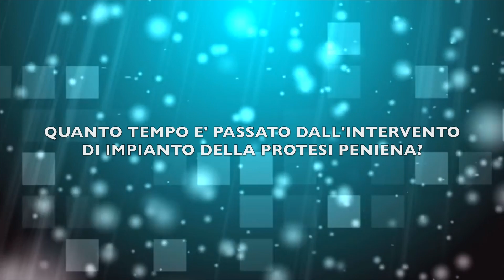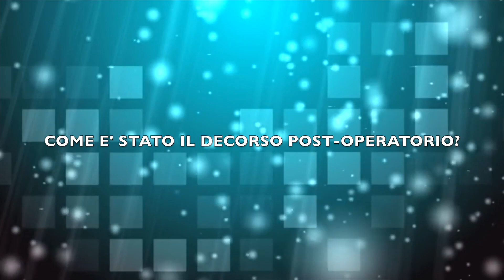Disfunzione erettile protesi Peniena Testimonianza protesi del pene è un dispositivo endocavernoso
🚫 Se il contenuto può causarti disagio, ti invitiamo a non visualizzare i nostri video.

📌 Specialista in Urologia presso l'Università di Roma "La Sapienza".
📌 Specialista in Andrologia presso l'Università di Padova.
📌 Esperto in Diagnostica Ecografica Urologica Interventistica (La Sapienza).
📌 Autore di pubblicazioni scientifiche su riviste nazionali e internazionali.
📌 Membro di:
   - Società Italiana di Urologia (SIU)
   - Società Italiana di Andrologia (SIA)
   - Società Europea di Urologia (EAU)
   - Società Europea di Sessuologia Medica

🎥 This video is also available on other platforms:

On this channel, we discuss Urology and Andrology with Prof. Gabriele Antonini.

🚫 If the content may cause you discomfort, we invite you not to watch our videos.

📌 Specialist in Urology at the University of Rome "La Sapienza".
📌 Specialist in Andrology at the University of Padua.
📌 Expert in Interventional Urological Ultrasound Diagnostics (La Sapienza).
📌 Author of scientific publications in national and international journals.
📌 Member of:
   - Italian Society of Urology (SIU)
   - Italian Society of Andrology (SIA)
   - European Association of Urology (EAU)
   - European Society for Sexual Medicine

🎥 Este video también está disponible en otras plataformas:

En este canal, hablamos de Urología y Andrología con el Prof. Gabriele Antonini.

🚫 Si el contenido puede causarte incomodidad, te invitamos a no ver nuestros videos.

Una clínica de salud masculina de clase mundial - Cirugía de implante de pene

📌 Especialista en Urología en la Universidad de Roma "La Sapienza".
📌 Especialista en Andrología en la Universidad de Padua.
📌 Experto en Diagnóstico Ecográfico Urológico Intervencionista (La Sapienza).
📌 Autor de publicaciones científicas en revistas nacionales e internacionales.
📌 Miembro de:
   - Sociedad Italiana de Urología (SIU)
   - Sociedad Italiana de Andrología (SIA)
   - Asociación Europea de Urología (EAU)
   - Sociedad Europea de Medicina Sexual

🎥 Este vídeo também está disponível em outras plataformas:

Neste canal, falamos sobre Urologia e Andrologia com o Prof. Gabriele Antonini.

🚫 Se o conteúdo pode causar-lhe desconforto, convidamos você a não assistir aos nossos vídeos.

Uma clínica de saúde masculina de classe mundial - Cirurgia de implante peniano

📌 Especialista em Urologia pela Universidade de Roma "La Sapienza".
📌 Especialista em Andrologia pela Universidade de Pádua.
📌 Especialista em Diagnóstico Ecográfico Urológico Intervencionista (La Sapienza).
📌 Autor de publicações científicas em revistas nacionais e internacionais.
📌 Membro de:
   - Sociedade Italiana de Urologia (SIU)
   - Sociedade Italiana de Andrologia (SIA)
   - Associação Europeia de Urologia (EAU)
   - Sociedade Europeia de Medicina Sexual

🎥 Это видео также доступно на других платформах:

На этом канале мы говорим об урологии и андрологии с профессором Габриэле Антонини.

🚫 Если этот контент может вызвать у вас дискомфорт, мы рекомендуем не смотреть наши видео.

MD PhD Габриэле Антонини
Клиника мужского здоровья мирового уровня – Операция по установке пенильного импланта

📌 Специалист по урологии в Университете Рима "La Sapienza".
📌 Специалист по андрологии в Университете Падуи.
📌 Эксперт в области интервенционной урологической ультразвуковой диагностики (La Sapienza).
📌 Автор научных публикаций в национальных и международных журналах.
📌 Член:
   - Итальянского общества урологии (SIU)
   - Итальянского общества андрологии (SIA)
   - Европейской ассоциации урологии (EAU)
   - Европейского общества сексуальной медицины